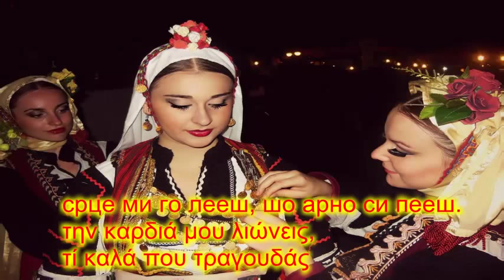Лисаво, Λισαβα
Сите видеа имаат за цел да ја промовираат македонската традиција и да не се насочени кон приходи преку авторските права во сопственост на креаторите Лисаво cо грчки и Македонски поднаписи Λισαβα Με Ελληνικούς και Μακεδονικούς υπότιτλους
Лисаво, Лисаво, Лисаво на мајка,
Λισαβα, Λισαβα, Λισαβα της μητέρας
џан бела кадуно, солунска коконо, (х2)
λευκοπρόσωπη κοπέλα, καλλονή της Σαλονίκης

Ти кога запеиш, Лисаво на мајка,
εσύ όταν τραγουδάς,Λισαβα της μητέρας
далеку се слуше, дур на нашта нива,
μακριά ακούγεται, μέχρι το χωράφι μας
дур на нашта нива, дур на нашта слива.
μέχρι το χωράφι μας, μέχρι την κορομηλιά μας

Јас кога та слушам, Лисаво на мајка,
Εγώ όταν σε ακούω,Λισαβα της μητέρας
сарпот го фарљувам, на сноп са качувам,
το δρεπάνι μου πετώ, στο δεμάτι ανεβαίνω
срце ми го лееш, шо арно си пееш.
την καρδιά μου λιώνεις, τί καλά που τραγουδάς

далеко се слуше, прико три планини,
μακριά ακούγεται, πέρα από τρία βουνά
прико три морини, солунското поле.
πέρα από τρείς θάλασσες, τον κάμπο της Σαλονίκης